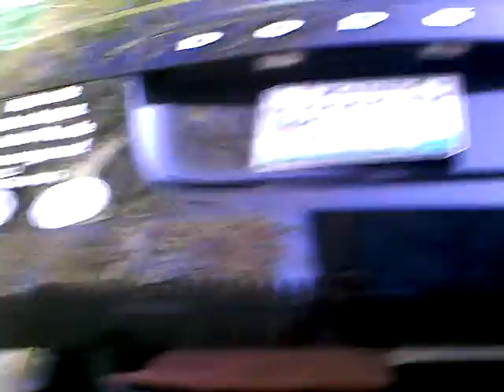Canada Bound 4 May 13